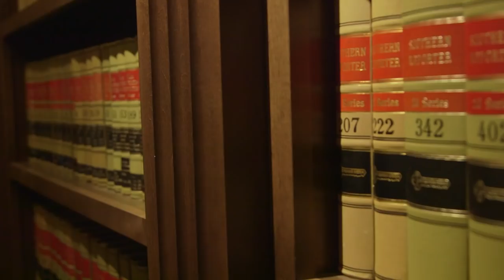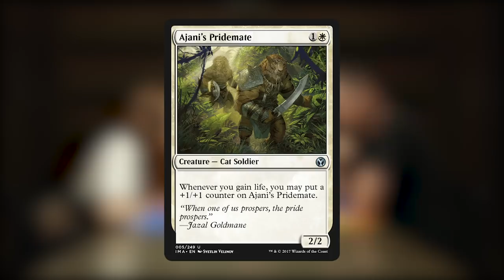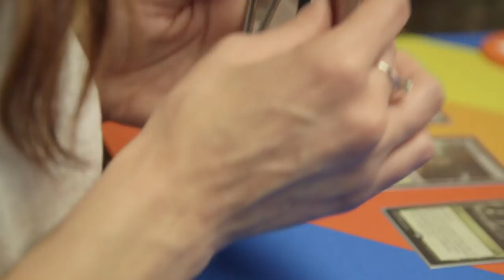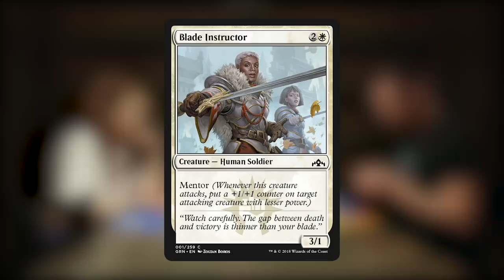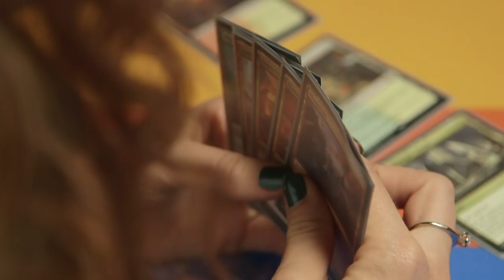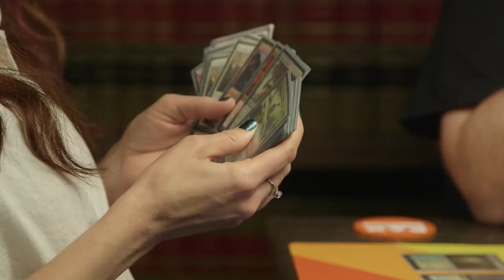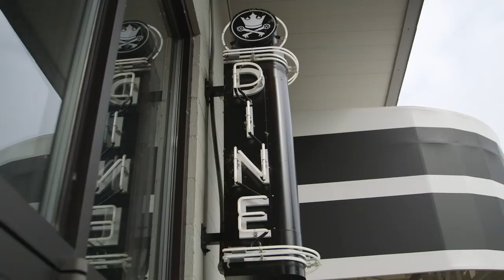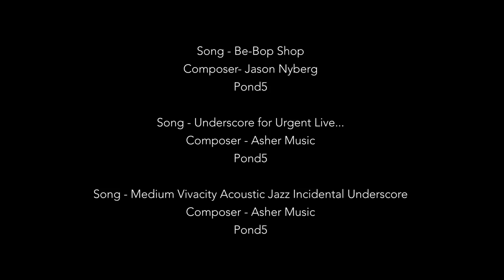Anna Prosser Robinson - The Magic Hour, Episode 1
Brought to you by Wizards of the Coast and Penny Arcade, Mike and Jerry kick off the series with a friendly 1v1 match with Anna Prosser Robinson (WaffleCrew, Twitch) played in a secret chamber deep within Mox Boarding House.

About The Magic Hour: Penny Arcade creators Mike Krahulik and Jerry Holkins meet old friends and new for a friendly game of Magic: The Gathering in curious locations.

New episodes release every Thursday at 12PM PST.